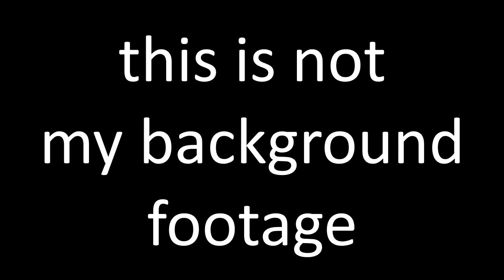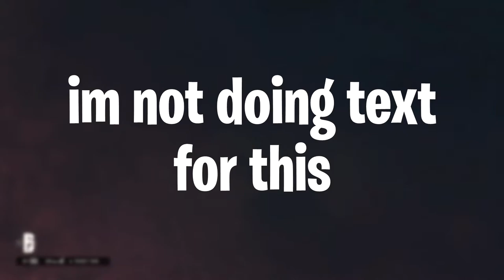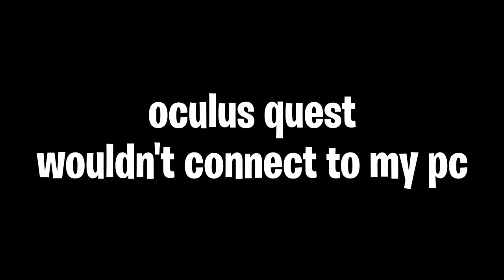The History Of My YouTube Channel (100 Subs Special!)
The history is right here

OTHER CHANNELS:
ThatGamerInABand: Still Trying To Get Launchpad MK2